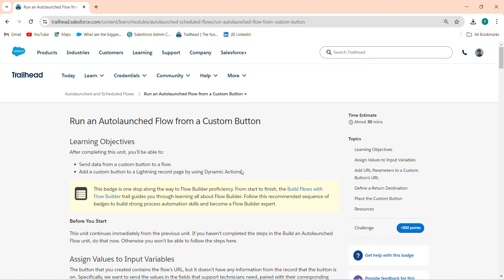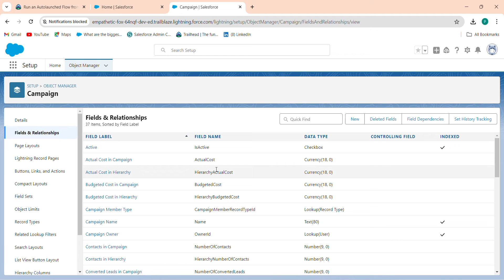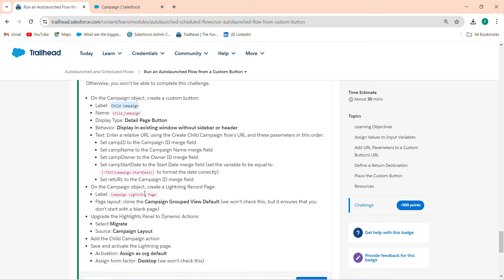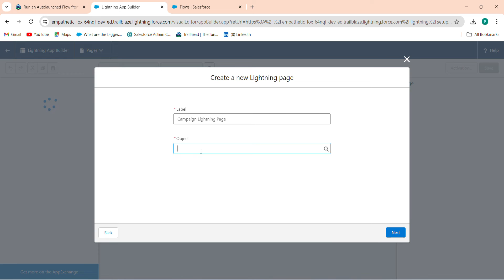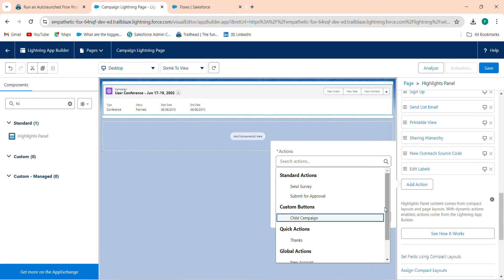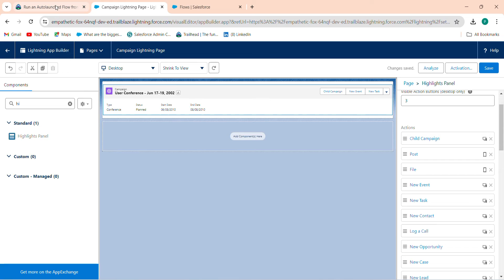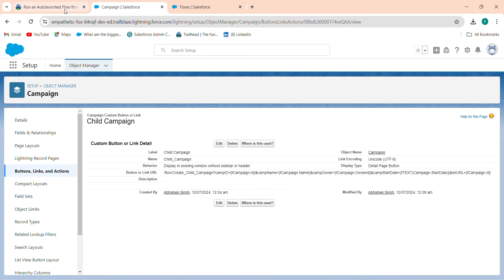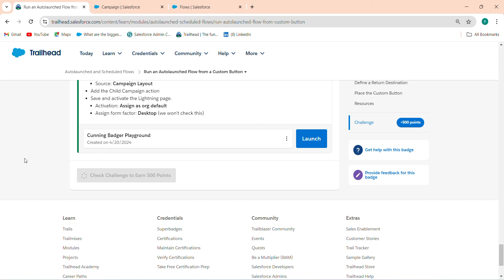Run an Autolaunched Flow from a Custom Button | Autolaunched and Scheduled Flows | Challenge 3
Module: Autolaunched and Scheduled Flows ( Challenge 3 )
Build screenless flows launched by a button, a schedule, or other automation.
Unit-3: Run an Autolaunched Flow from a Custom Button
Connect On:-

salesforce
salesforce developer
salesforce crm
salesforce cpq
salesforce intergation
salesforce trailhead

trailhead salesforce
trailhead